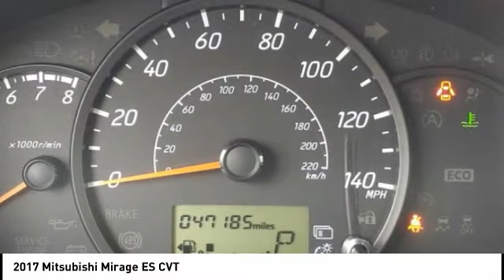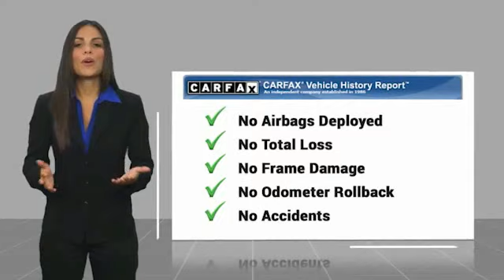2017 Mitsubishi Mirage Fredericksburg VA 82542H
2017 Mitsubishi Mirage ES CVT

Excellent Condition, GREAT MILES 47,174! EPA 43 MPG Hwy/37 MPG City! ES trim, Starlight Silver exterior and Black interior. CD Player, iPod/MP3 Input, BLACK, CLOTH FABRIC SEATING SURFACES, STARLIGHT SILVER, Non-Smoker vehicle. AND MORE! KEY FEATURES INCLUDE: iPod/MP3 Input, CD Player. Rear Spoiler, MP3 Player, Keyless Entry, Child Safety Locks, Electronic Stability Control. OPTION PACKAGES: BLACK, CLOTH FABRIC SEATING SURFACES, STARLIGHT SILVER. Mitsubishi ES with Starlight Silver exterior and Black interior features a 3 Cylinder Engine with 78 HP at 6000 RPM*. Non-Smoker vehicle EXPERTS ARE SAYING: Edmunds.com explains With the rear seats in place, the Mirage offers a respectable 17.2 cubic feet of cargo space. With the seats folded down, capacity increases to 47 cubic feet: a good number for this class.. Great Gas Mileage: 43 MPG Hwy. WHO WE ARE: We are a family owned and operated sales and service facility.Our family has been serving the automotive needs of the Fredericksburg community for over 50 years. We offer competitive financing, second chance Financing and a full service department, servicing all makes and models. Thank You! Horsepower calculations based on trim engine configuration. Fuel economy calculations based on original manufacturer data for trim engine configuration. Please confirm the accuracy of the included equipment by calling us prior to purchase.